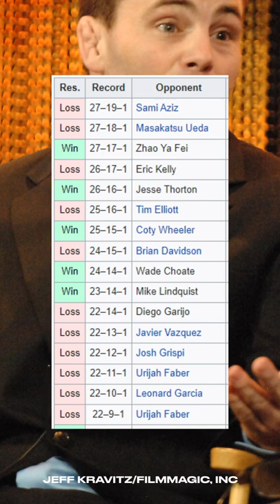Where Are They Now? Jens Pulver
Here we are taking a quick look at the UFC's first lightweight champion and the godfather of the lightweight division.

Where is Pulver now? Find out in the video.